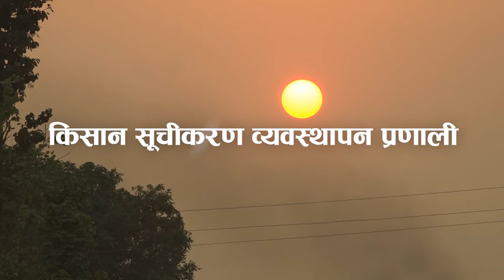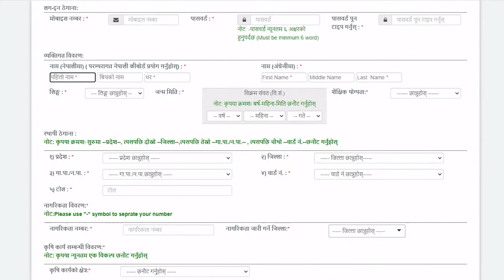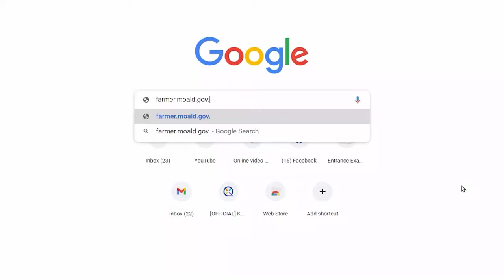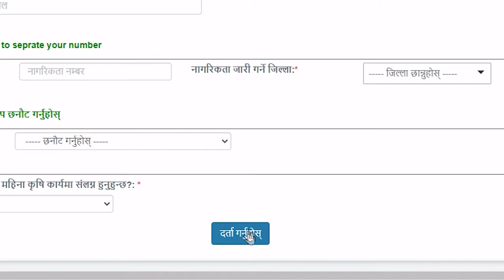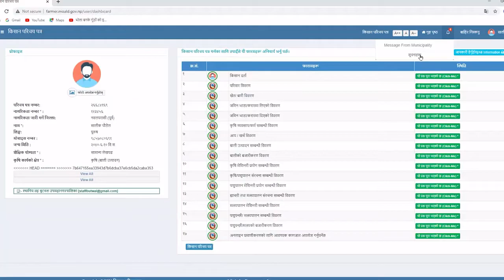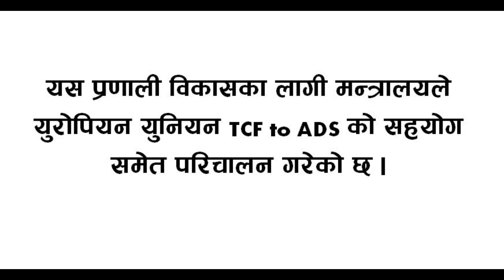EU supported Farmer's Registration Management National Campaign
Are you a farmer? Do you wish to register on the @EUinNepal supported @Hello_MOALD farmers’ registration system, a campaign to bring all farmers on a single platform to receive better services. For registration 👇